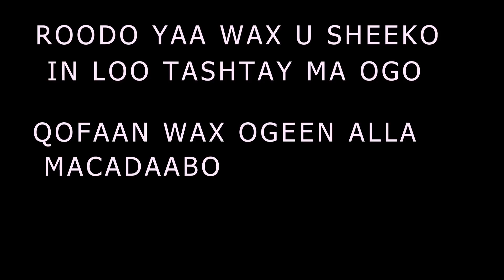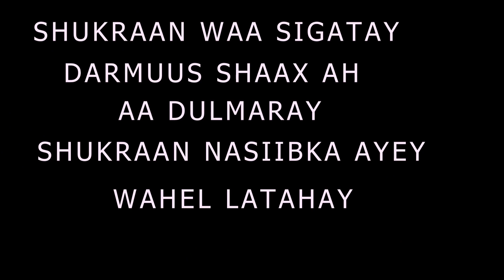pranka Isku Badalay Aflagaado Iyo Darmuusyo La isku Jabiyey.....